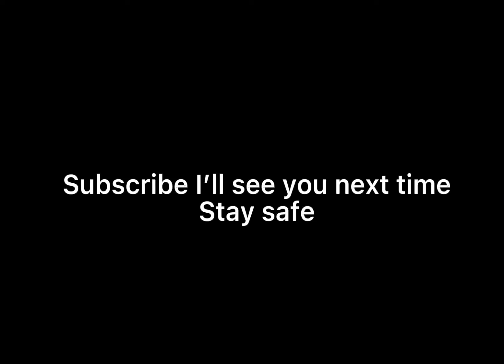HOW TO SET UP LED LIGHTS